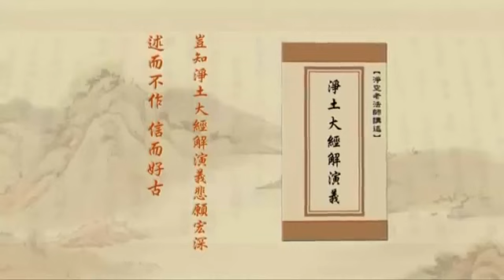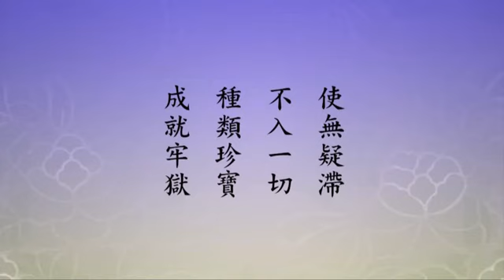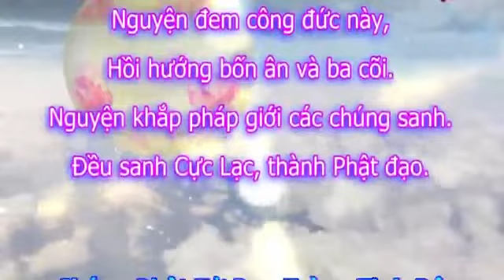568 Tịnh Độ Đại Kinh Giải Diễn Nghĩa,tập 568